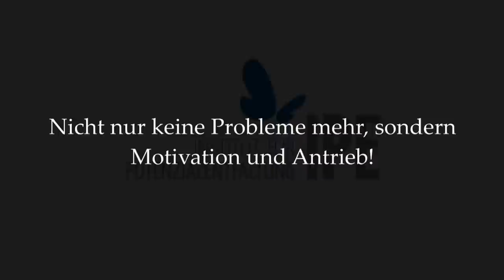Die 9 größten Chancen durch IPE-Kinder- und Jugendcoaching. Nr 1: Motivation und Antrieb